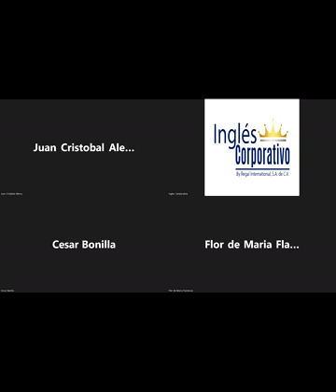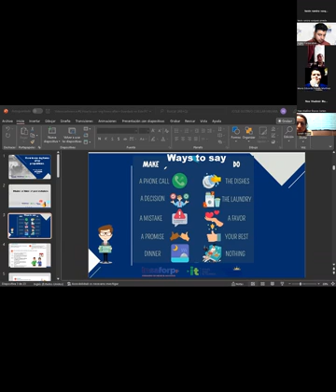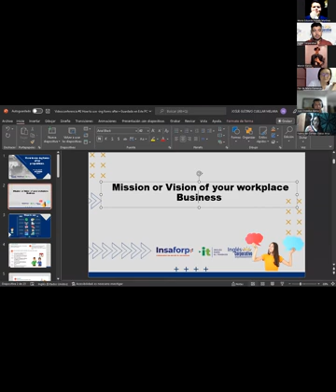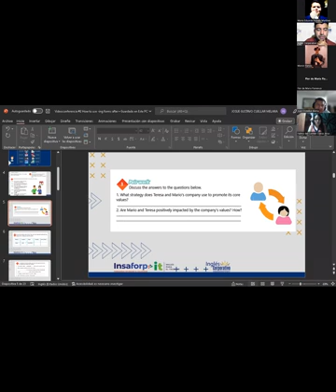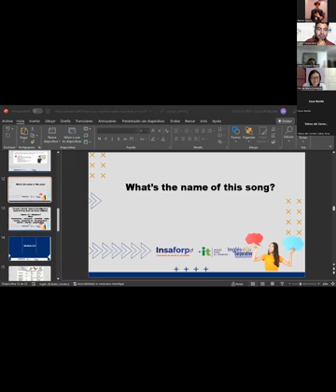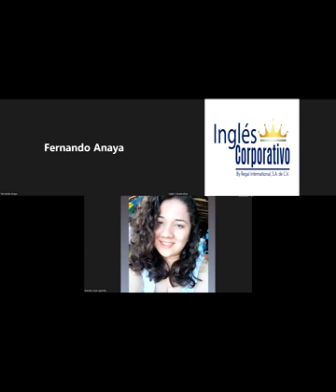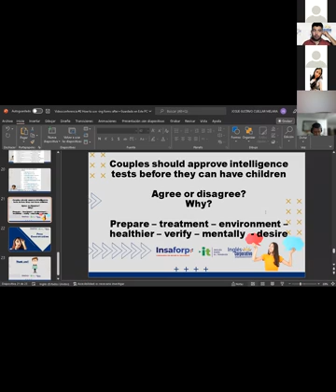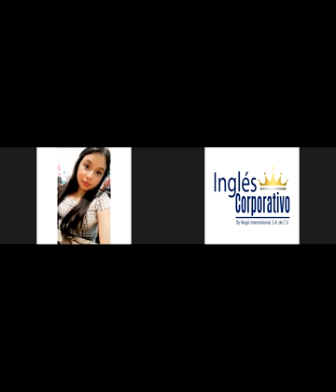Inglés Corporativo-23-09-2022-How to use -ing forms after prepositions